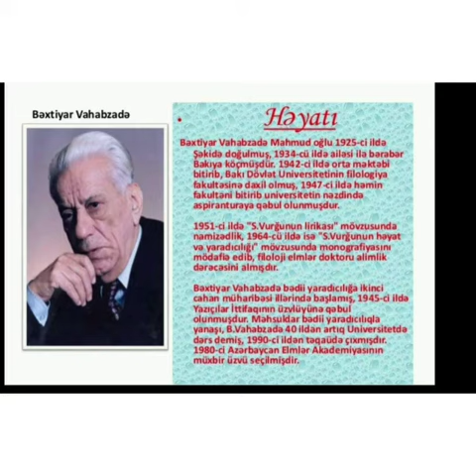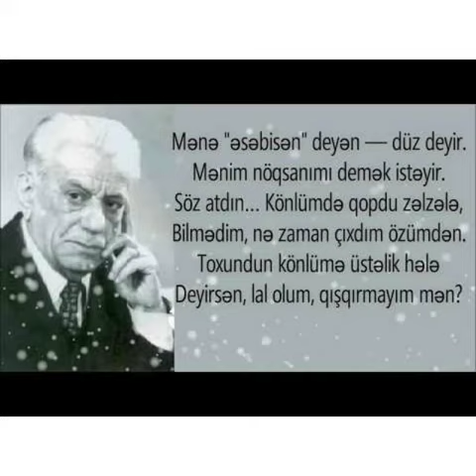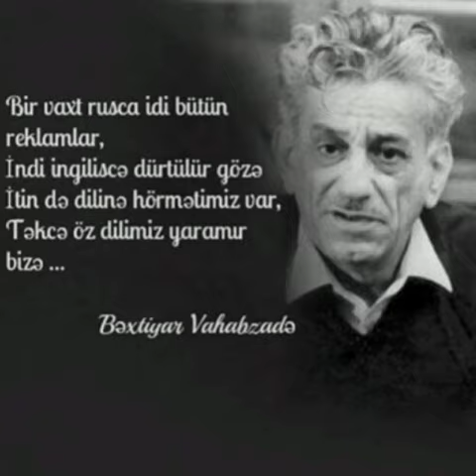Bəxtiyar Vahabzadənin əziz xatirəsinə İkinci Şıxlı 1 saylı kitabxana filialı